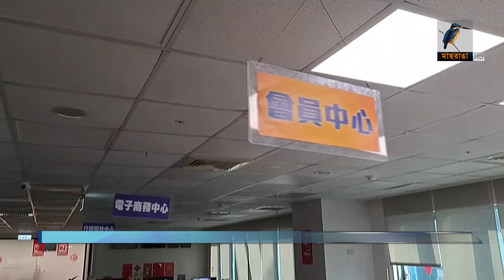শক্তিশালী ভূমিকম্পে লণ্ডভণ্ড তাইওয়ান | taiwan earthquake today video | Maasranga News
শক্তিশালী ভূমিকম্পে লণ্ডভণ্ড তাইওয়ান | taiwan earthquake today video | Maasranga News#news

2 Bir Uttam Ziaur Rahman Road (New Airport Road)